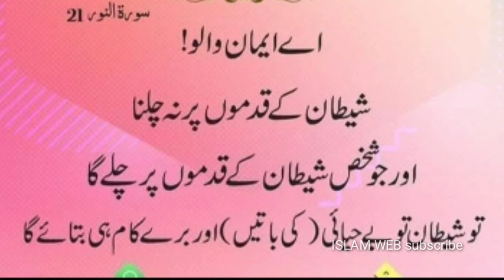SATUS VIDEO | NINGAL PISHAJINTE KALPADUKAL | നിങ്ങൾ പിശാചിന്റെ കാൽപാടുകൾ പിൻപറ്റരുത്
കൂടുതൽ ഇസ്ലാമിക പ്രഭാഷണങ്ങക്കായി ചാനൽ സബ്സ്ക്രൈബ് ചെയ്യുക തൊട്ടടുത്തുള്ള ബെൽ അയ്ക്കൺ അമർത്തുക അപ്‌ലോഡ് ചെയ്യുന്ന സമയത്ത് തന്നെ ലഭിക്കാൻ 💚

this video about Islamic speech in malayalam
സ്റ്റാറ്റസ് വീഡിയോ നിങ്ങൾ കാൽപാടുകൾ പിൻപറ്റരുത്